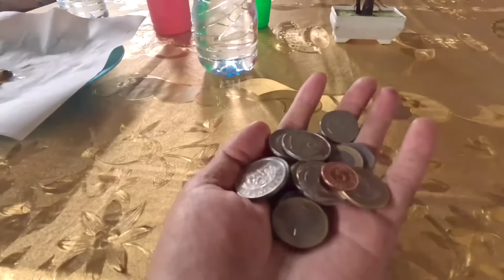I MET HINDU FAMILY IN MAURITIUS ( Mini India)